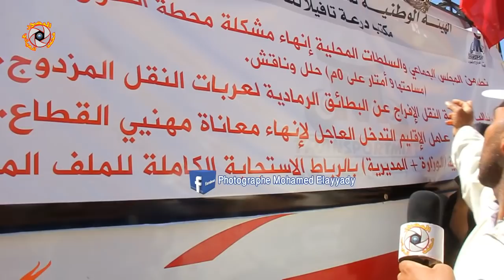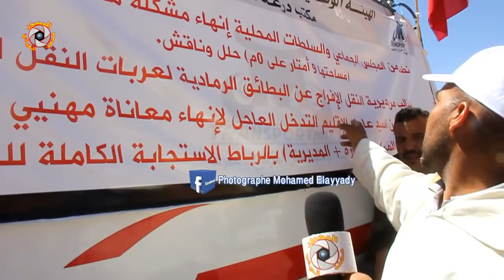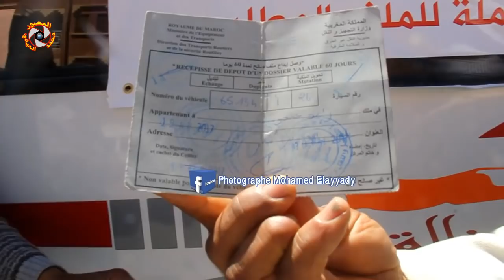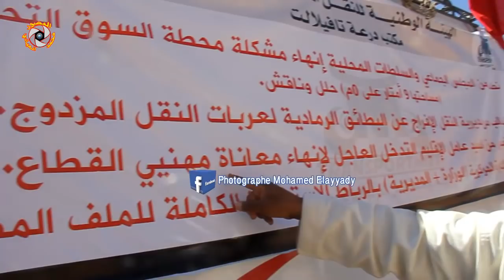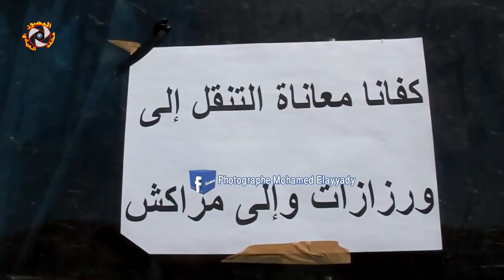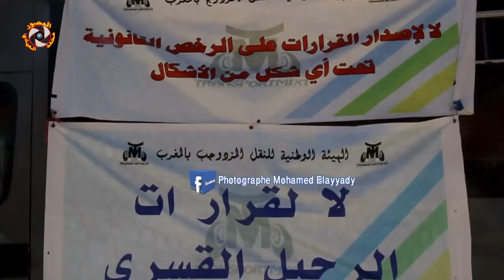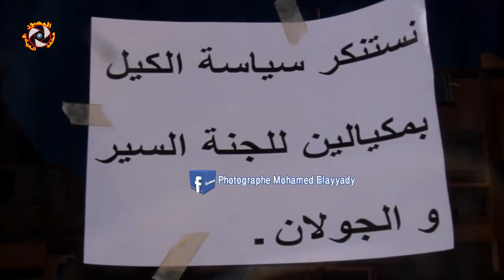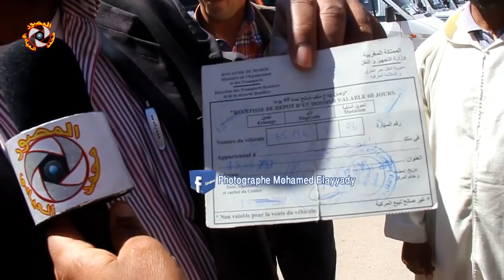ارباب النقل المزدوج في اضرب عن العمل في عز رمضان وهذه مطالبهم tinghir